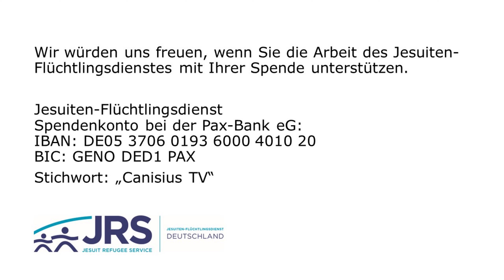16. Dezember: Licht in allen Dingen finden